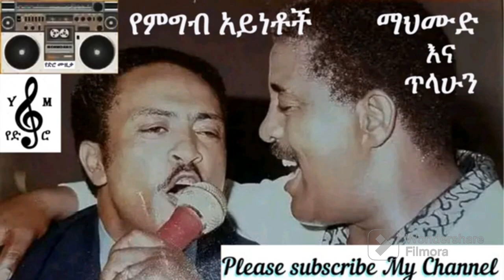ጥላሁን ገሠሠና ማህሙድ ስለ ሀገራችን ኢትዮጵያ ምግቦች